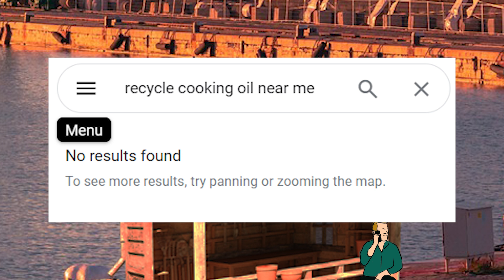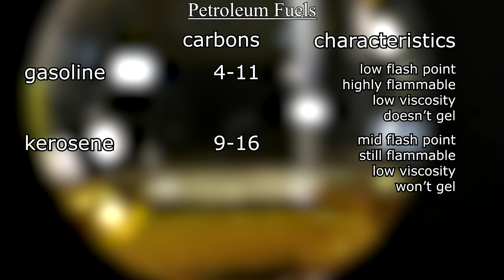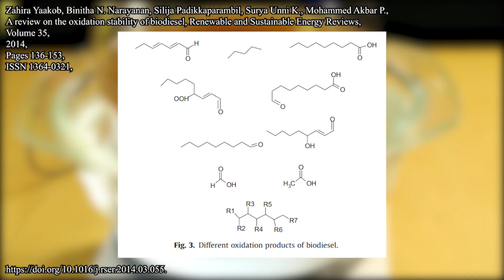Turning Olive Oil into FAME Fuel | The Renewable Fuel Series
Join me as I use the Transesterification Reaction to make Biodiesel out of Olive Oil!

In this video I set up a simple reflux to make transesterification happen in order to create fatty acid methyl ester based biodiesel out of olive oil and methanol, and using potassium hydroxide as a catalyst.

Apart from the process of making it, I discuss why this type of biodiesel (yes, there are others, which I will get to eventually) is not really all that good. It oxidises, auto-oxidises, blocks fuel injectors and fuel lines, and creates other problems in general.

Additionally, even though it's marketed as a renewable fuel, the fact is that some of its contents are usually not sourced from renewable resources.

BTW, did you know that people are still using diesel heaters a lot nowadays? I always thought they were things from the '70s or something. I mean, mostly it's truck drivers that use them, which makes complete sense, but apparently there are ones you can use at home too.

Anyway, enjoy, and let's speed run this youtube thing!